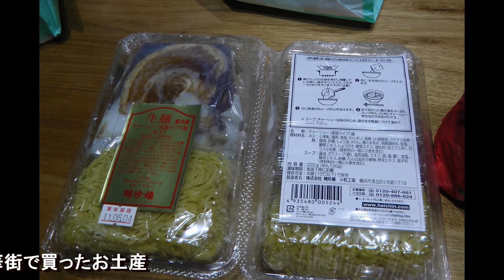横浜中華街で買ったおいしい御土産 Panasonic HDC-TM700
ゴマのプリンは口の中にゴマの風味が広がりました。
ホントはお店入って中華料理を食べたかったけど、終電にまにあわない可能性があったのでお土産だけで我慢しました。私が買ったお店はここです。
甘栗だけは、別の御店です。お兄さんが好青年だったのでつい買ってしまったものです。袋が閉まらないほど山盛りに入れてくれました。高感度UP。ラーメンはブロッコリーだけ加えました。麺もしっかり、お肉もトロリで美味。 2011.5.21撮影